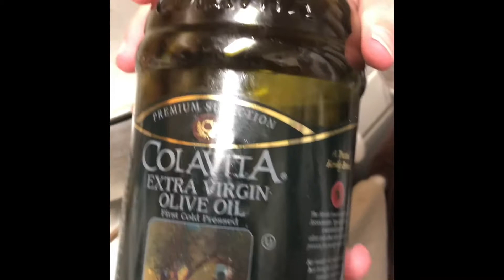Making Arroz Con Pollo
Evandlc and dad try Lula’s recipe for arroz con pollo!  Dad and son Yum!  Enjoy